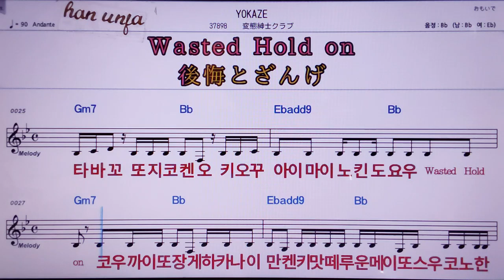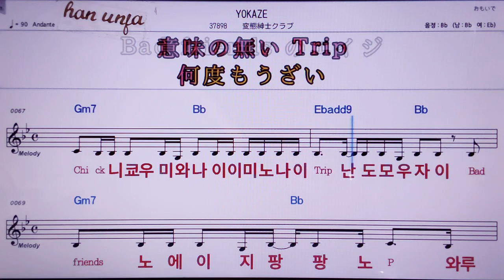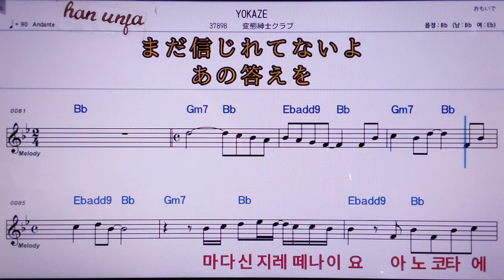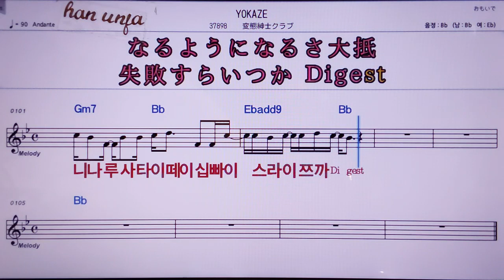💖YOKAZE/핸따이신시쿠라부 👍MR,노래방, 악보, 코드,Karaoke With Sheet Music